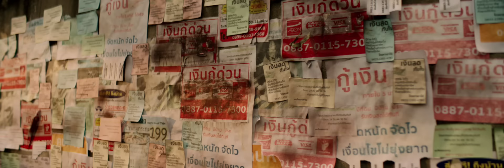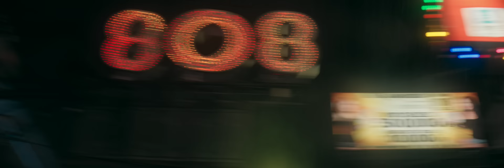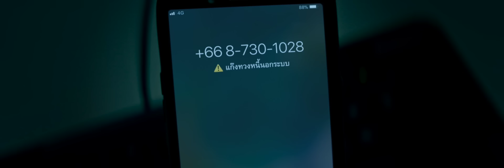[MOVIE TRAILER] The Interest ผ่อนรักนอกระบบ เร็วๆ นี้ ในโรงภาพยนตร์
Subtitles
Spanish (Latin America) : @katorxe_
Portuguese (Brazil) : @portalbrightwin
Korean : @brightly_j
Spanish : F4 Thailand Latinoamérica.
Chinese (Taiwan) : @han_tsi_subtitles (Instagram)
Vietnamese : Hoa Cam nở giữa vườn.
Chinese (Hong Kong) : kongjiproduction (Instagram), kongji_hk (Twitter)
Indonesian : @for_mixxiw (Twitter)